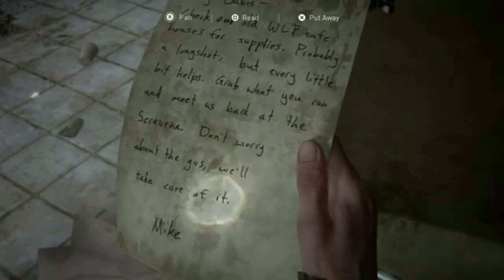Mysterious Downtown | THE LAST OF US PART II Walkthrough Gameplay | Suhaib Gameplay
Suhaib Gameplay
Action-adventure game
Action game
Role-playing video game